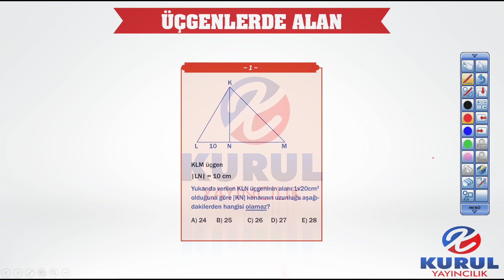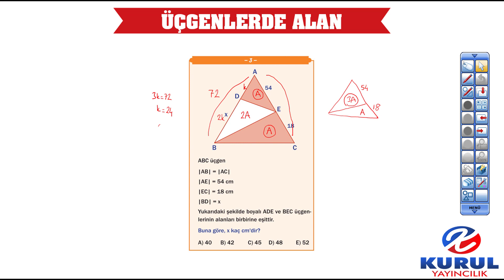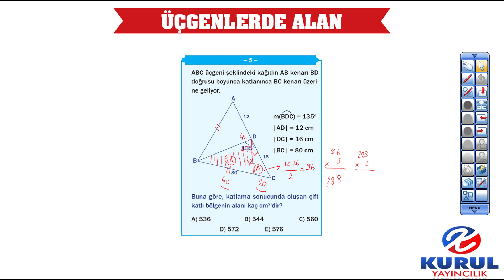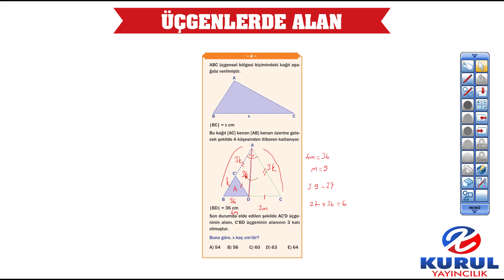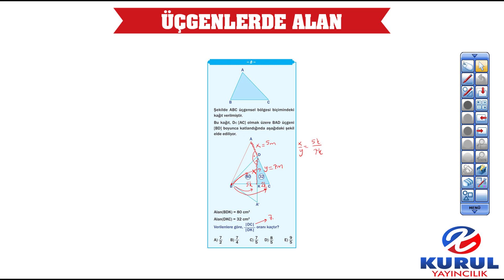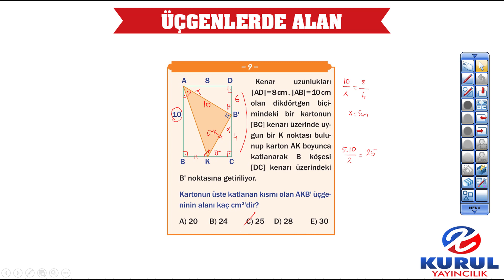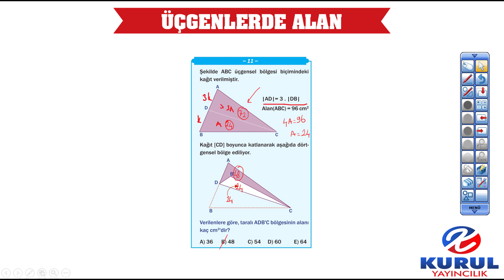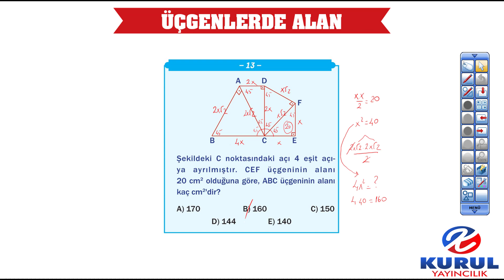2024 TYT Geometri Kampı Soru Bankası - Üçgenler Alan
KURUL YAYINCILIK
2024 TYT GEOMETRİ KAMPI SORU BANKASI